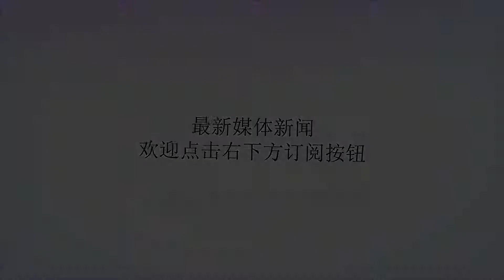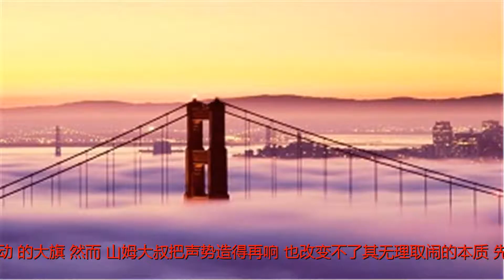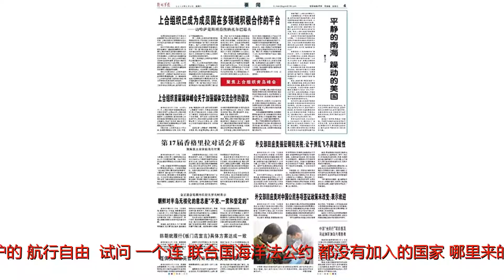美国在南海躁动 军报：朋友来有好酒 豺狼来有猎枪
Many thanks.2018年06月02日16:45:00来源：解放军报原标题：平静的南海躁动的美国南海平静了，山姆大叔却躁动了。从派舰擅自进入中国西沙群岛领海，到炒作所谓中国南海军事化，美国近期围绕南海问题不断兴风作浪，大有搅不浑南海局势誓不罢休的架势。归结起来，美国在南海问题上屡屡生事，打的无非是“南海军事化”的幌子，扯的不外乎“航行自由行动”的大旗。然而，山姆大叔把声势造得再响，也改变不了其无理取闹的本质。先说美方炒作所谓中国南海军事化问题。一个在南海地区军事存在远远超过中国和其他南海沿岸国家军力总和、不远万里派舰到南海耀武扬威侵犯他国主权的国家，却指责别国推动南海军事化，这不是“贼喊捉贼”是什么？再看美国口口声声要维护的“航行自由”。试问，一个连《联合国海洋法公约》都没有加入的国家，哪里来的底气在海上维护国际法权威？又试问，什么样的“自由”，要建立在侵犯他国主权基础上？这是典型的“美国例外主义”和霸权主义行径。说到南海当前局势，相关国家最有发言权。新加坡外长维文不久前接受《海峡时报》采访时便指出：“当前南海形势已经平静许多，东盟和中国都有善意和信心开启‘南海行为准则’案文磋商。”看来，南海没事，倒是美国有“心事”。频频搅局南海，折射出美方根深蒂固的冷战思维，暴露出其对华心态的日益失衡。无论是此前借口南海问题取消邀请中方参加“环太平洋-2018”演习，还是此番派舰进入中国西沙群岛领海，都是美方长期以来所秉持的冷战式的遏制和对抗思维在作祟，严重损害两国两军关系。作为世界上最大的发展中国家和发达国家，中美在合作的同时存在分歧在所难免。在全球化日益加剧、“你中有我，我中有你”的今天，面对中国的不断发展，美方要做的应该是聚焦合作面，而不是秉持对抗思维一味惹是生非。“望远能知风浪小，凌空始觉海波平”，美方的目光未免太短浅了些。需要正告美方的是，无论你说什么、无论你来多少次，都改变不了“南海诸岛自古以来就是中国领土”这个铁一般的事实。中国在南海自己的岛礁上部署必要和有限的国土防御设施，是堂堂正正地行使国际法赋予我们的自保权和自卫权，正当合法。美方应立即停止侵犯中国主权、威胁中国安全的挑衅行动，放弃无谓的炒作，本着负责任的态度，多做有利于地区国家互信合作、有利于维护地区和平稳定的事。朋友来了有好酒，豺狼来了有猎枪。中国军队是维护地区和世界和平的坚定力量。我们加强海空战备建设，提高防卫水平，捍卫国家主权和安全，维护地区和平稳定的决心意志坚定不移。